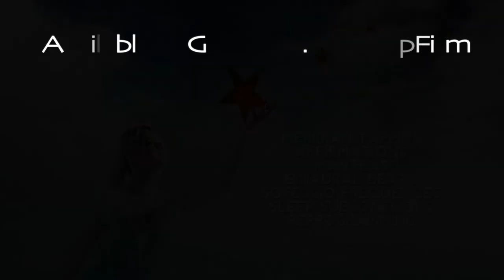EFT Meridian Tapping - I Am Infinite Abundance - Affirmative Tapping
Check out ALL of GP's Meridian Tapping Courses in his new classroom ➜

I invite you all to my regular live Q&A on Non Dual Spirituality, every Sunday at 4pm Eastern / 9pm GMT, right here on YouTube

Try out free courses from GP ➜ mhicourses.com

We are continually adding new videos and playlists, so check it out often.

GP & the MasterHEART Institute are dedicated to helping you live the fullest, richest, most creative and free life you possibly can. We want you to realize your unique gifts and prosper by sharing them with the world. This is the reason you are here.

All the YouTube, from GP Walsh and the MasterHEART Institute videos are a production of the MasterHEART Institute, which is solely responsible for its content. All opinions offered are those of GP Walsh, his associates and his guests are are not to be construed as medical, financial or legal advice of any kind.

While I am confident that the information presented here can bring about dramatic progress and transformation, in many areas for your life, I need to state that you must take responsibility for your own well-being. I can make no claims as to what, if any, benefits you will receive especially when it comes to matters of your health, your finances or anything regarding legalities. I am not a doctor, a lawyer or a financial expert and the information presented here is not intended to replace appropriate treatment by a physician or mental health professional, a licensed attorney or an expert financial consultant.

Inner Reconciliation, EFT and even meditation are still in the experimental stage and, while a growing number of PhD's and MD's are adopting these and things like it, we cannot claim that it is risk free. That said, after many years of practice, I am unaware of anyone experiencing negative side effects from using these videos or any of the techniques presented in them. However, different people require different care, and depending on a number of variables, it is possible you could uncover deeper issues within the process that cannot be addressed in these video.